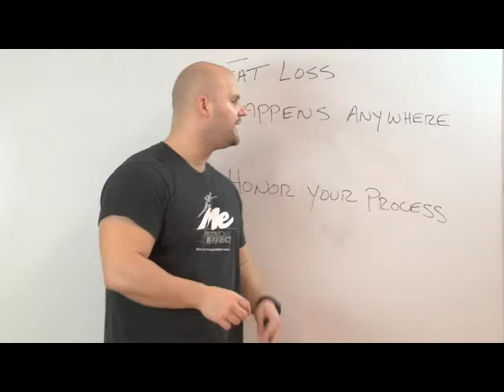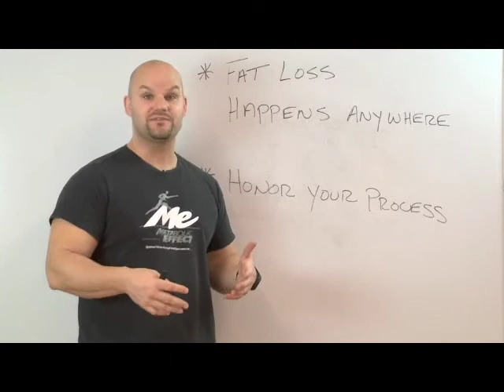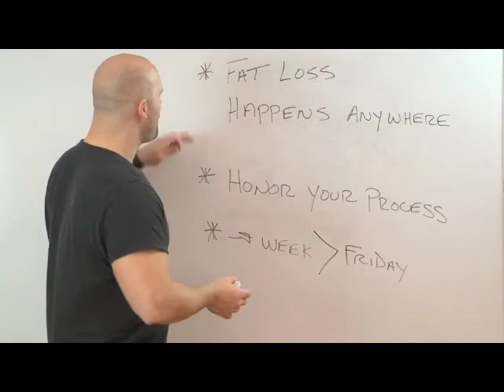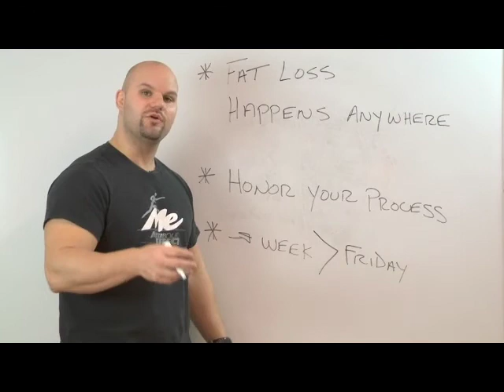Unlock Fat Loss Anywhere: No More All-or-Nothing!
Get ready to unlock fat loss on your terms! Hi, I'm Dr. Jade Teta, and in this video, I'm sharing the empowering truth that fat loss happens anywhere—it's not an all-or-nothing game. If you've been trapped in rigid diets and strict routines, it's time for a liberating perspective shift. We dive into consistent nutrition, eating to satisfaction, and honoring your unique process—no more overthinking or one-size-fits-all approaches.

As a Next Level Human, I've experienced firsthand the importance of flexibility in self-care and diet. I'll share personal stories on how adjusting my mindset helped me find balance and peace with food, no matter where I am. You'll learn strategies to eat mindfully, control cravings, and maintain energy levels, all while enjoying life's conveniences.

Let's master your mindset together! If you're ready to take action towards anxiety relief and decision-making confidence, tune in to the Next Level Human podcast for in-depth discussions.

Remember, your journey to becoming a Next Level Human starts with small, manageable steps in self-care and mindfulness. Start tracking your progress with the sheet we've provided, and let's celebrate each victory together. Here's to creating a life that feels good on the inside, not just one that looks good on the outside. Join me, and let's turn insights into impactful actions.

CHAPTERS:
0:00 - Mindset for Success Lecture
0:20 - Universal Fat Loss Strategies
2:05 - Embracing Your Weight Loss Journey